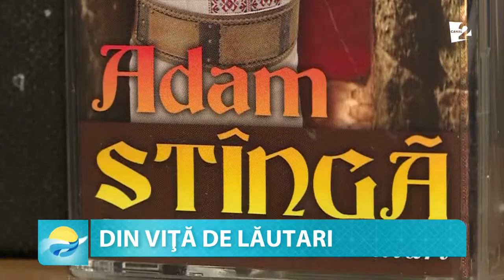Adam Stângă O VIAŢĂ ÎMBRĂŢIŞAT DE MUZICĂ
Muzica folclorică a prins rădăcini în Moldova chiar de la începuturi. A ştiut să-şi facă o cale în sufletele noastre şi să formeze istorie. Cel căruia i s-a transmis această valoare nemărginită este virtuozul trompetist Adam Stângă.